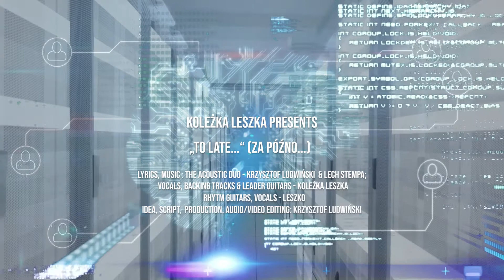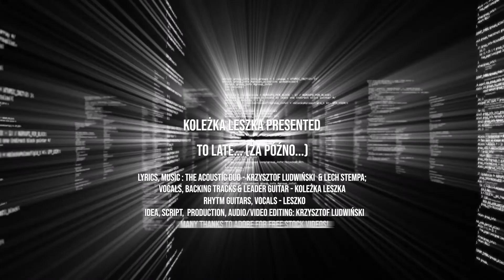TOO LATE... (Za późno...) - KOLEŻKA LESZKA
• LYRICS, MUSIC : The ACOUSTIC DUO - Krzysztof Ludwiński  & Lech Stempa;
• VOCALS, BACKING TRACKS & LEADER GUITAR - KOLEŻKA LESZKA
• Rhytm Guitars, Vocals - LESZKO
• IDEA, SCRIPT,  PRODUCTION, AUDIO/Video Editing: Krzysztof Ludwiński
Many thanks to Adobe for free stock videos!

KOLEŻKA LESZKA
TOO LATE... (Za późno...)

Choć najtrudniej jest zrozumieć,
choć najtrudniej jest przebaczać,
gdy się kocha, trzeba umieć
nie zasłaniać się rozpaczą,
nie wspominać złej przeszłości, która tylko niszczy wiarę,
trzeba umieć dla miłości złamać upór serca żarem.

Zrozumiałem to
Zrozumiałem to,
za późno.

Już nie spojrzysz w moje oczy
z tą ufnością i miłością,
która śniła mi się w nocy,
napełniała mnie radością

Nie wspominaj złej przeszłości,
która tylko niszczy wiarę,

Zrozumiałem to
Zrozumiałem to,
za późno.